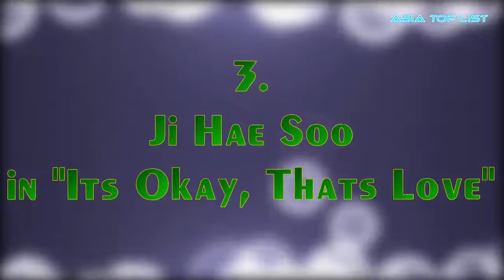8 K-Drama Characters With The Best Fashion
8 K-Drama Characters With The Best Fashion.

[List]:
1. Hong Seol in “Cheese in the Trap” - Kim Go Eun
2. Kim Shin in “Goblin” - Gong Yoo
3. Ji Hae Soo in “It’s Okay, That’s Love“ - Gong Hyo Jin
4. Jang Hye Sung in “I Hear Your Voice” - Lee Bo Young
5. Heo Joon Jae in “The Legend of the Blue Sea” - Lee Min Ho
6. Song Ma Rin in “Tomorrow With You” - Shin Min Ah
7. Kang Cheol in “W: Two Worlds” - Lee Jong Suk
8. Prince Lee Yeong in “Moonlight Drawn by Clouds” - Park Bo Gum